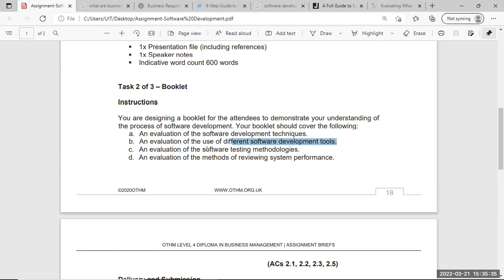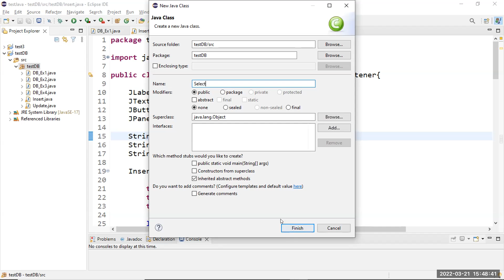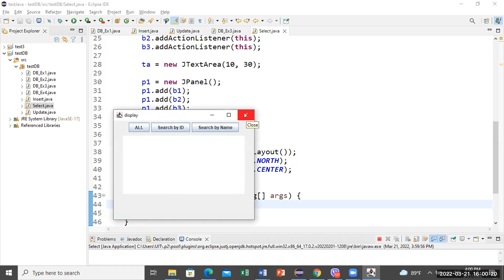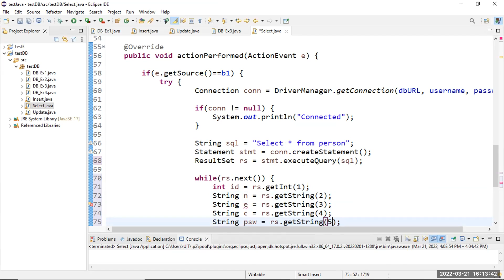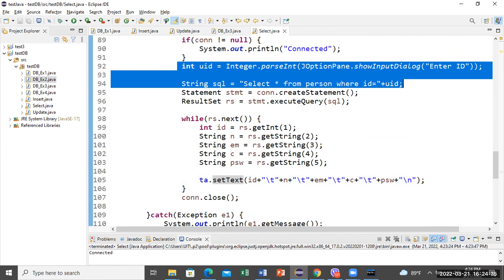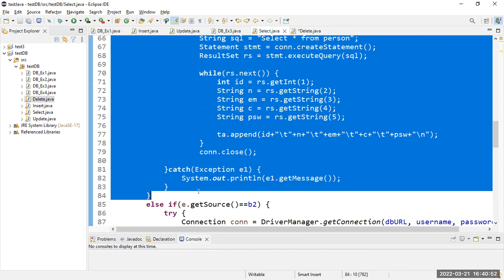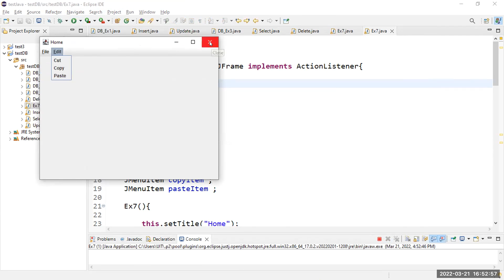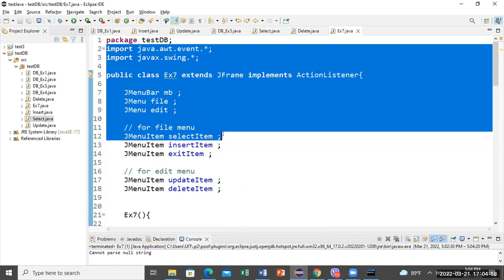Software Development Sayar Aung Nway Oo Othm 21 Mar 2022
21 March 2022